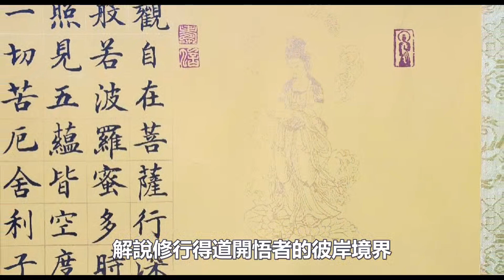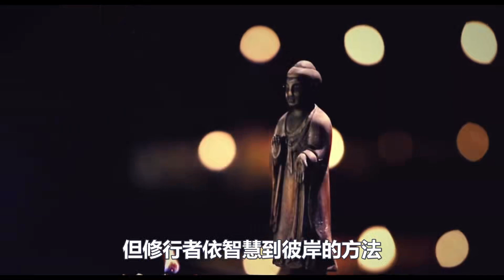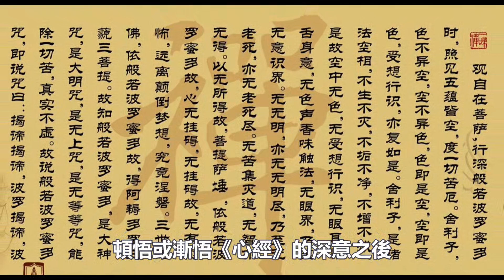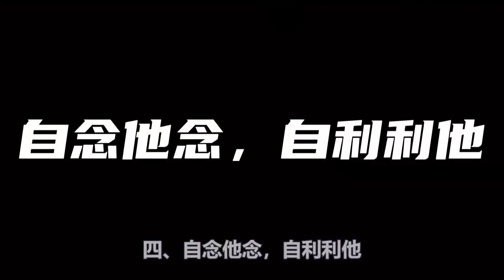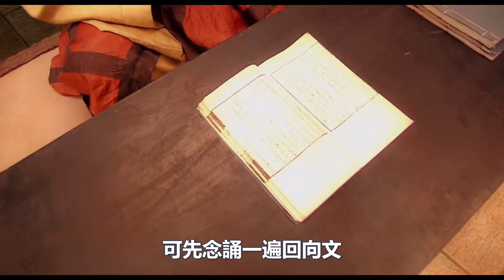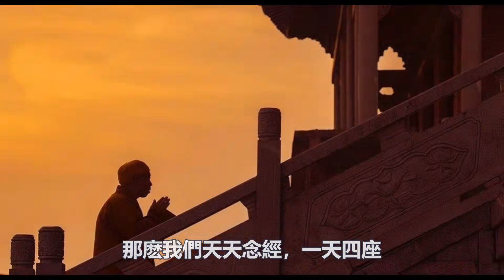一次看懂！白話文講解《心經》，讓你念誦時更有功效！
140歲高僧，容顏宛若30歲青年！皆因修持這部經典！